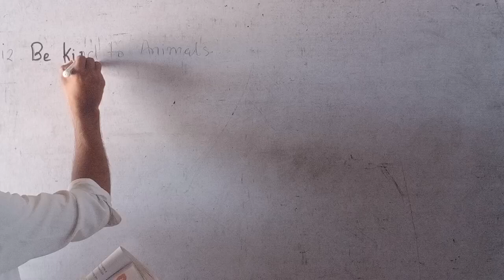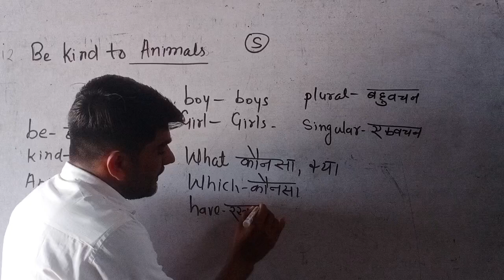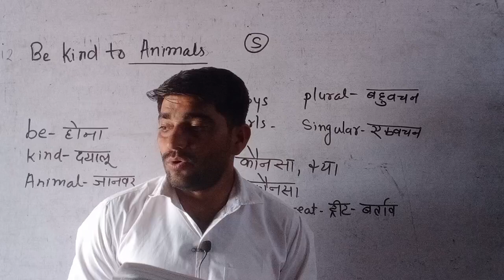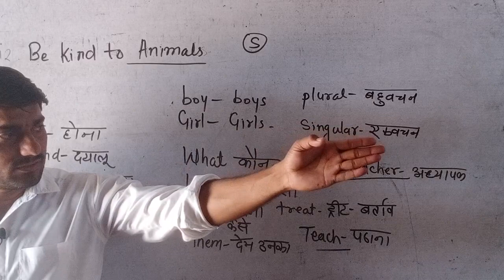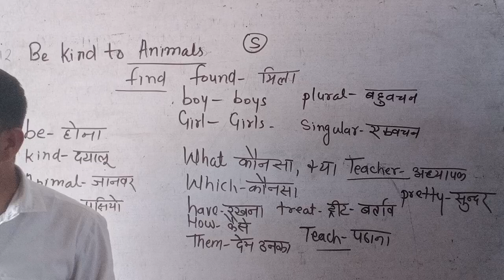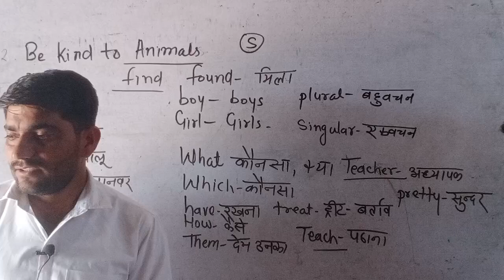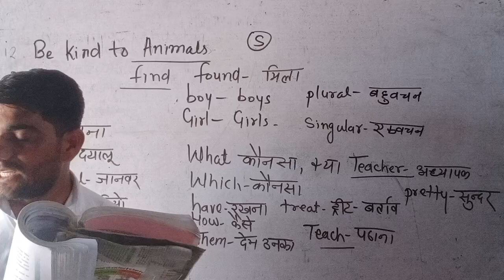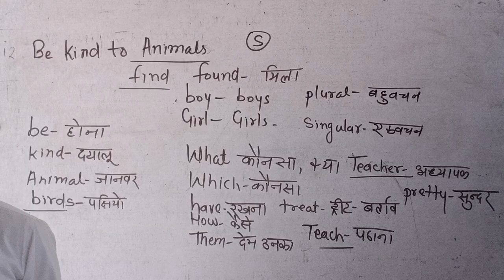Be kind to Animals